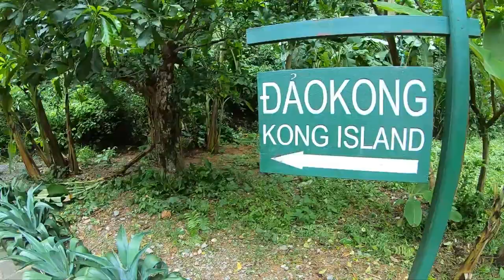Vietnam Mini Series - Ninh Binh and Hanoi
So I've decided to make a mini series on Vietnam as there are too many amazing things to visit to put in one video!
Ninh Binh and Hanoi ( the capital of Vietnam ) are a must see when visiting this wonderful country! Especially if you're a nature freak like myself :)